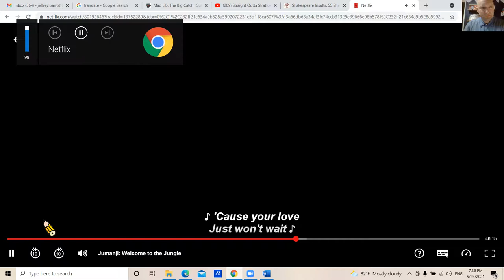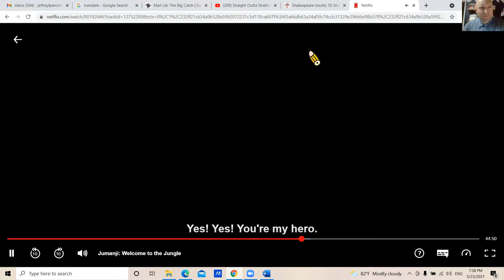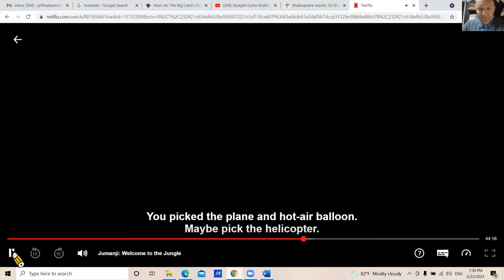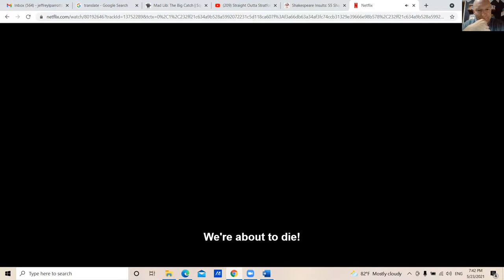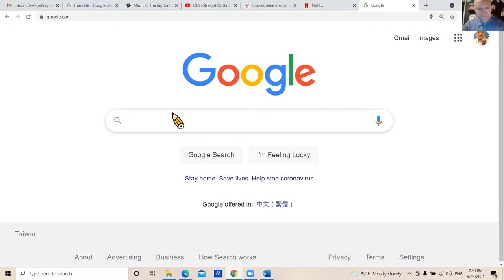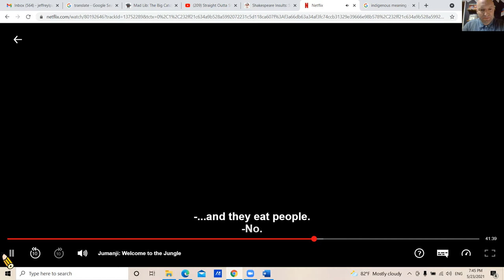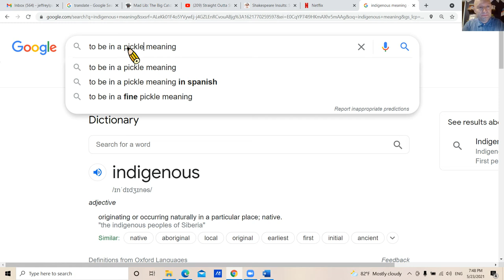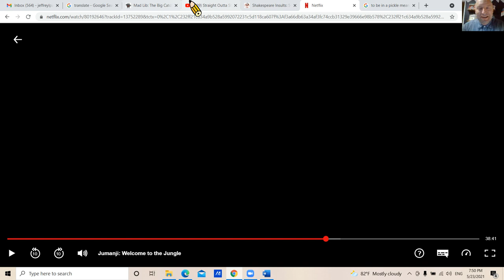Jumanji Teaching Video 2a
Jeff teaches the next part of Jumanji. This is the first half of this week's lecture.